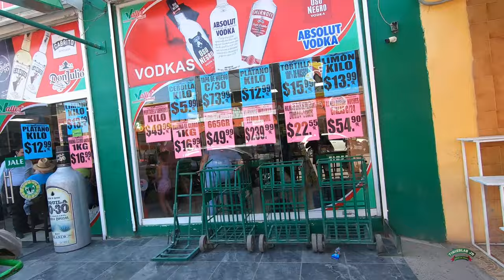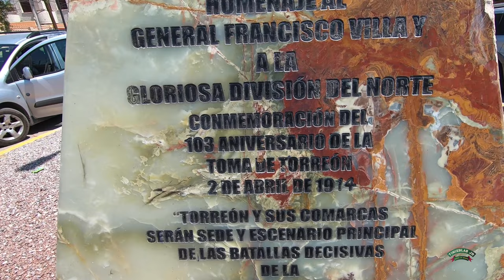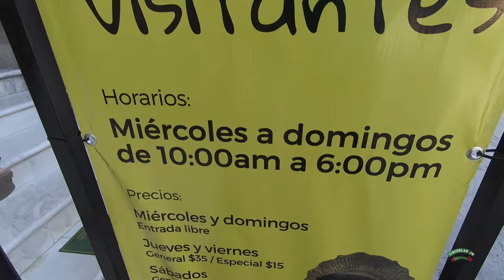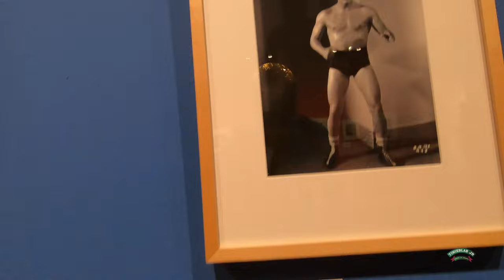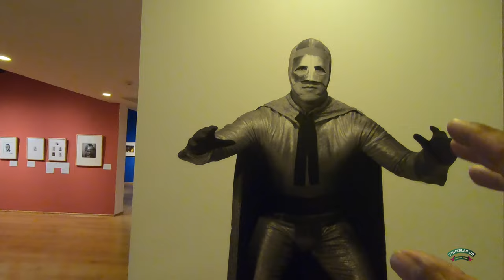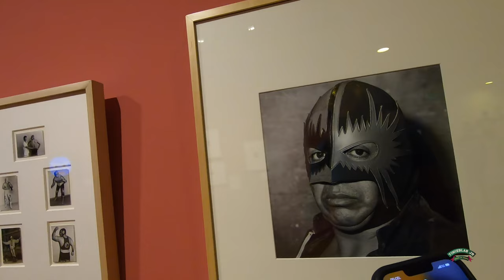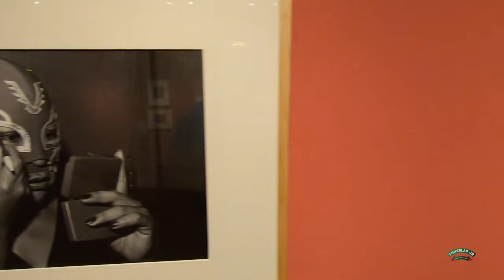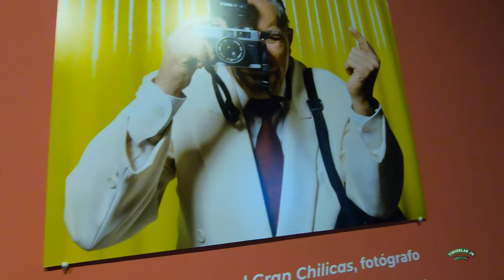Tengo rotos los biceps | Tinieblas Jr. Detrás de Cámaras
Nos llevaron en caravana en la ciudad de Torreón, hubo muchas cosas que revelar como la edad de Alushe, mi acnédota de como me rompí los bíceps e igual el como se pelea Alushe con alguien, no se lo pierdan. Disfruten, su amigo Tinieblas Jr.

No lo olviden ¡Cada jueves un nuevo capitulo! No les fallo.